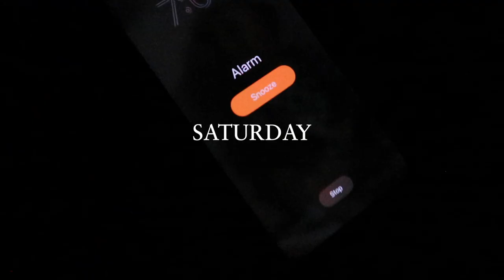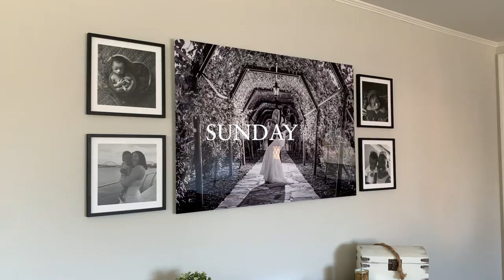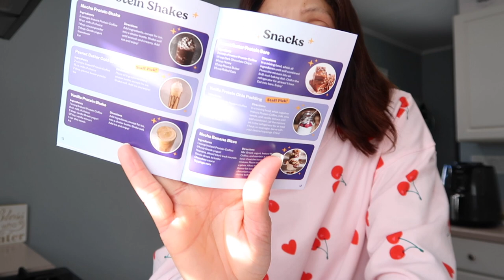MORE HOME PROJECTS! not letting social media pressure us + javy coffee review (vlog)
Hey hey! I'm in my home era and I'm so excited about it! We're moving at our own pace to make our house a home. We get an exciting home project done that we've been dreaming of!! We go shopping for curtains, figure out how to hang them haha and I share my review of @enjoyjavy See more information below to give them a try!!

HELLO YOU BEAUTIFUL SOULS! I’m so happy you’re here and welcome to my life!!

I UPLOAD BI-WEEKLY on THURSDAYS!! Be sure to turn on your post notifications so you never miss an upload.